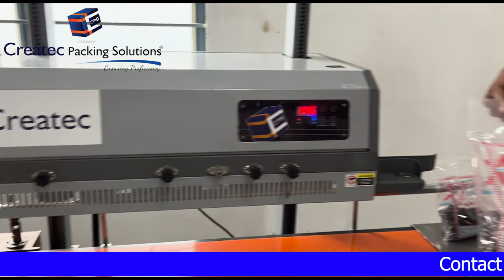Vertical Continuous Band Sealing machine, 15kg Band Sealing machine ,Pouch Packing Machine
Continuous Band Sealing Machine, Pouch Packing Machine | Createc Packing Solutions

🔒 Upgrade your packaging game with our state-of-the-art Continuous Band Sealing Machine! 🔒

You were looking for a reliable and efficient solution to seal and secure your products? Look no further! Introducing Createc Packing Solution's Continuous Band Sealing Machine – the perfect companion for streamlining your packaging process.

Key Features:

✅ Versatile Sealing: Our machine is designed to handle a variety of packaging materials, ensuring a secure seal for different types of products.

✅ Continuous Operation: Increase productivity with continuous band sealing, reducing downtime and optimizing your packaging workflow.

✅ Adjustable Settings: Customize sealing parameters to suit the specific requirements of your products, providing a tailored and professional finish.

✅ Durable Build: Crafted from high-quality materials, our sealing machine is built to last, offering longevity and reliability for your packaging needs.

✅ User-Friendly Interface: Easy to operate with a user-friendly interface, making it accessible for both experienced operators and newcomers to the packaging industry.

✅ Compact Design: Save valuable space in your workspace with our compact and efficient machine that doesn't compromise on performance.

✅ Energy-Efficient: Designed with energy conservation in mind, our machine ensures optimal performance while minimizing environmental impact.

Whether you're in the food industry, pharmaceuticals, or any other sector requiring secure packaging, Createc Packing Solution's Continuous Band Sealing Machine is the solution you've been searching for.

to explore our range of packaging solutions and find the perfect fit for your business.

🛒 Don't miss out on elevating your packaging efficiency! Invest in the Continuous Band Sealing Machine from Createc Packing Solutions today.